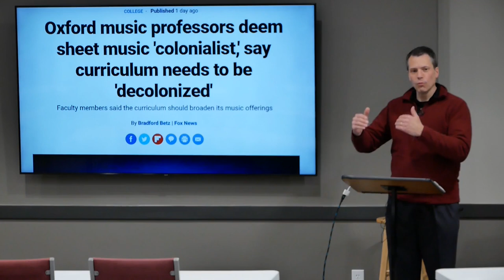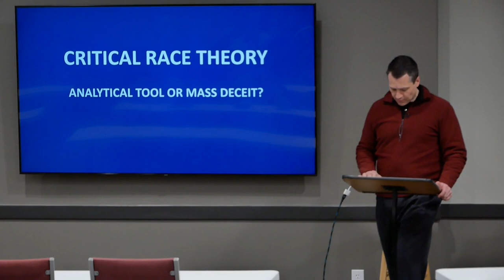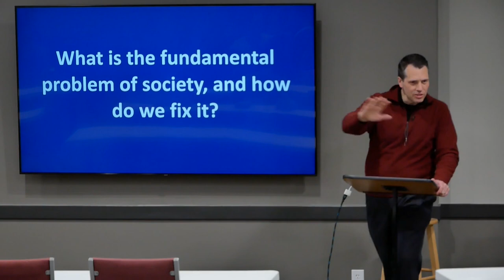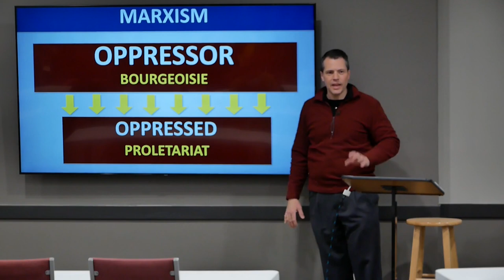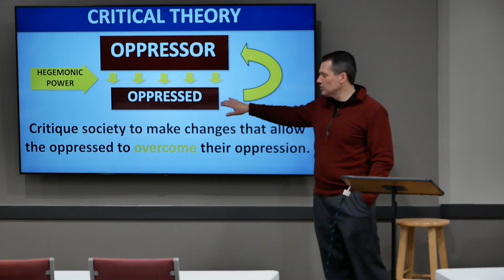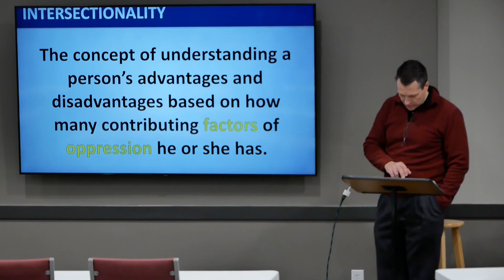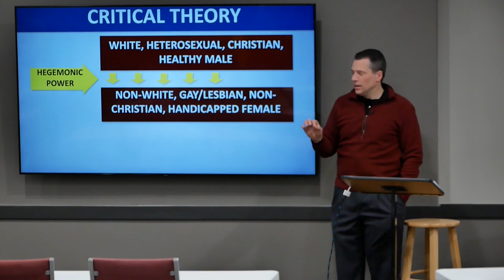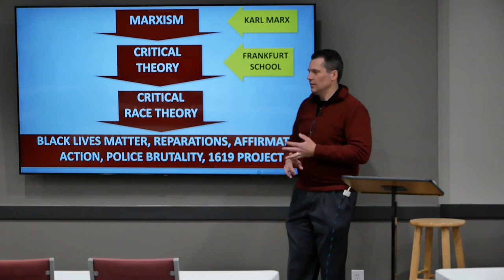Critical Race Theory - Tracing its Marxist origins (Social Justice, Part 2 - 3/31/21 Wed - EBC)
What is Critical Race Theory?

In this session, we will begin to look at it, tracing its origins from Marxism to Critical Theory.

CRT is incompatible with the gospel. The goal of CRT is bringing about a utopia through equity in redistribution of wealth and status. However, the goal of the gospel is to change the heart of man.

This is from the Wednesday evening Bible study at Eastlake Baptist Church. We are looking at "Social Justice and the Church."

Note: I apologize for the sound quality. I hope to have it working better next week.